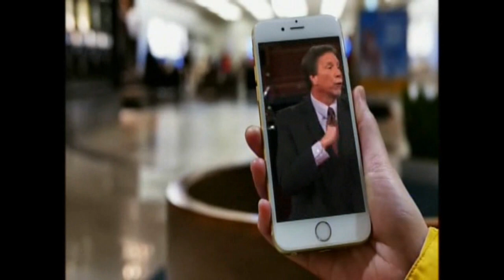Pelican Sports TV (KPBN-LD) id promo montage 1994-2023 (WTVK 11/KTTE 11/KPBN)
Here is an id promo montage from Pelican Sports TV, a sportsman independent TV station serving Baton Rouge, LA.  All copyrights of Pelican Broadcasting/Loflin acknowledged.  Like many independent and low powered TV stations in Baton Rouge, the channel that became KPBN started as an independent TV translator for WBTR/WKG, the first independent TV station in Baton Rouge on channel 7.  By 1994, the station assumed its own identity as WTVK moving to channel 11.  Despite having the WB affiliation, TCI did not carry the station on cable, making the channel available only to those living within 6 miles of the Mid City Tower where the transmitter was located and those served by some small cable providers around Baton Rouge (including LSU).  The WB later became cable only when ComCorp assumed it as WBBR Channel 10 (later on the air as WBRL WB 21) in 1999, and the station went through a programming shift as an independent station KTTE, where it finally got cable coverage during the tail end of the TCI era.  This format was short lived as the station struggled financially and went on and off the air before signing off in 2000.

The current iteration of the station as Pelican Sports or Pelican Broadcasting began in 2002, and a digital OTA format is on channel 14 today.  Today, it is a mix of Pursuit and local shows.  By the late 2010s, KPBN became the flagship station for Sonlife by airing that network's feed on channel 14.1 with the sports programming airing on 14.2 and eventually Light TV airing on 14.4.  By the early 2020s, 14.3 and 14.5 took on affiliations with Catchy Comedy (formerly Decades) and Movies!, although Cox Cable only carries Sonlife (via new flagship WLFT) and Sports programming and not The Grio, Catchy Comedy, and Movies!